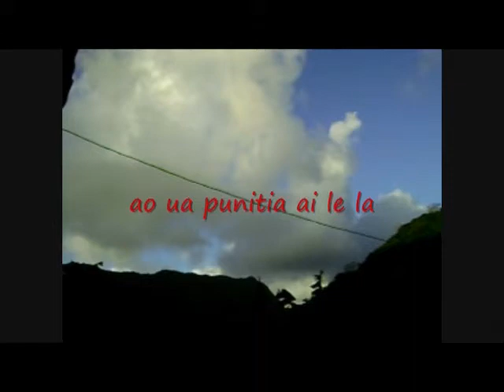Mt Vaea- ao ua punitia ai o le la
mt vaea